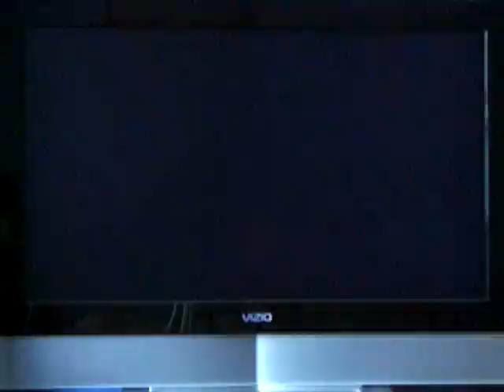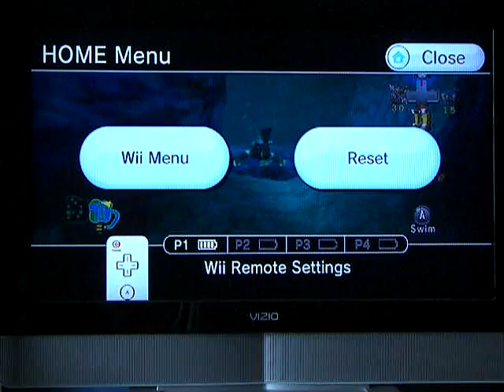The legend of zelda twilight princess part 54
Our Let's Play of The Legend of Zelda: Twilight Princess.
This is the first LP we ever recorded and it is very outdated, but we still look back on it from time to time.